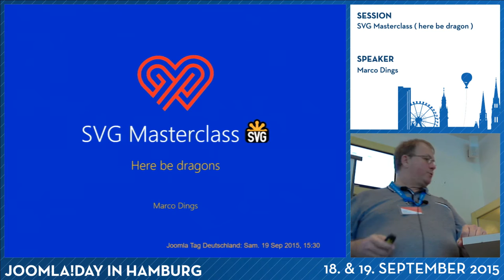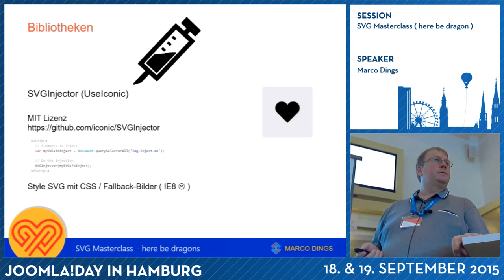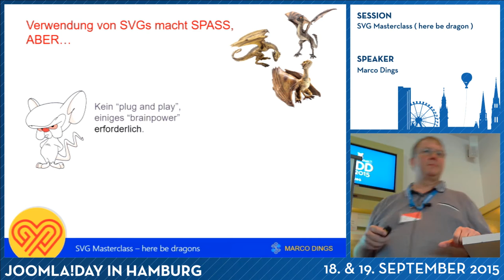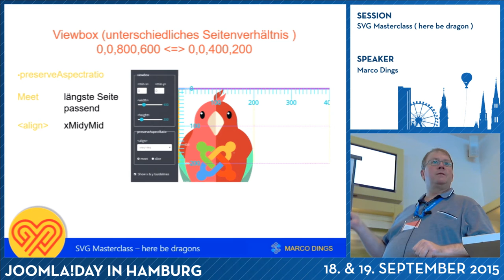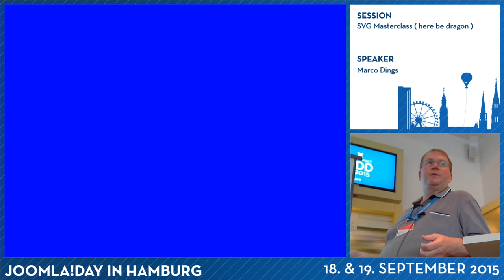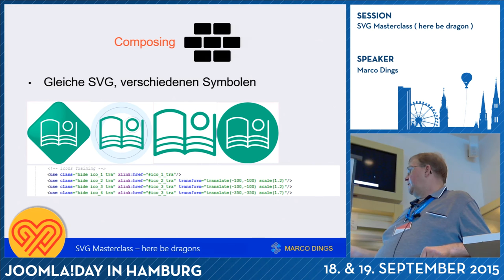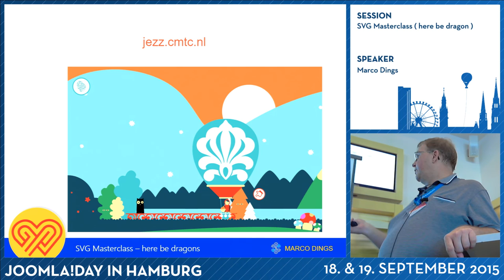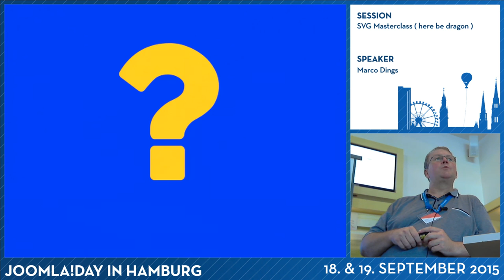JD15DE - SVG Masterclass ( here be dragon )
Von Marco Dings

Scalable vector graphics (SVG) have become increasingly popular over the last years. They offer small file-size and crystal clear graphics with the same source file on devices from UHD displays to smart-watches. SVG's have a good adaption for contemporary browsers Graphics through SVG's can be styled using CSS and animated using javascript, svg can be used to apply Photoshop like filters to your images and more. However "Here be dragons" To take full advantage of their possibilities the designer and the developer have to agree on a certain way of working and some rules, and styling/manipulating is far from trivial when we go beyond the basics.